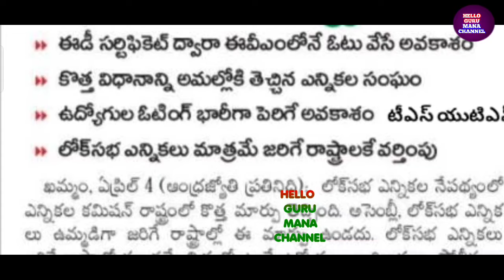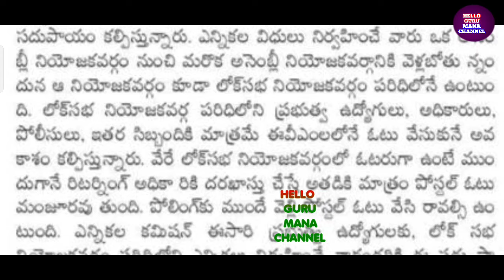FLASH NEWS/ఉద్యోగులకు ఇప్పుడే అందిన వార్త కీలక నిర్ణయం ఆదేశాలు జారీ LATEST UPDATE TO EMPLOYEES